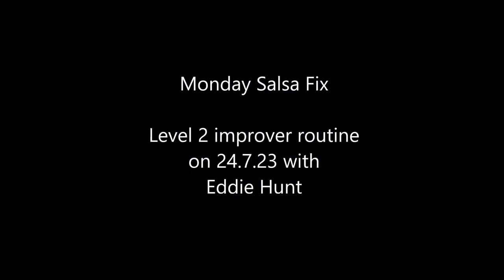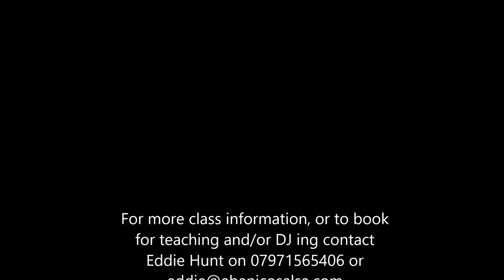Level 2 improver routine 24 7 23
Classes every Monday in Bristol